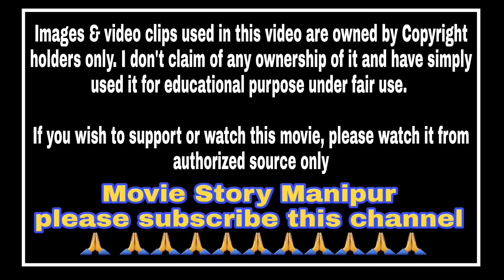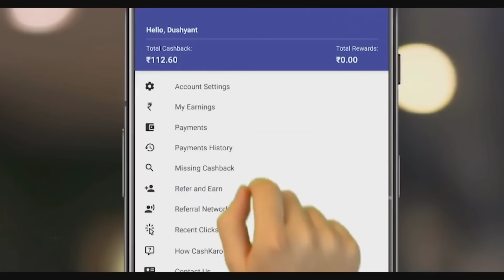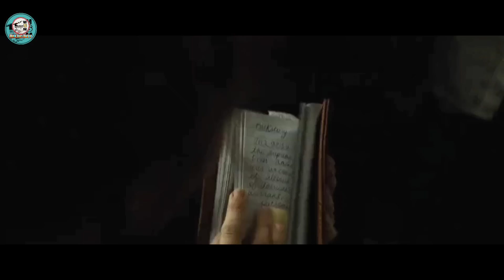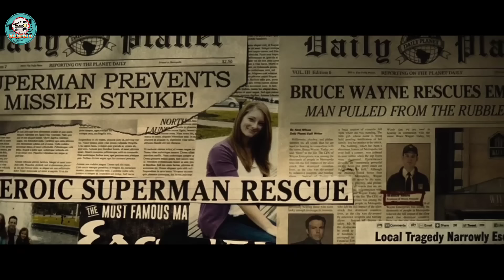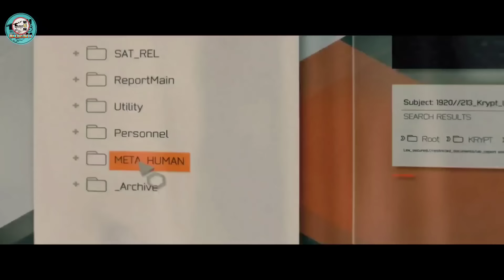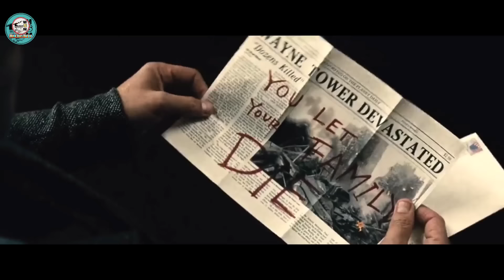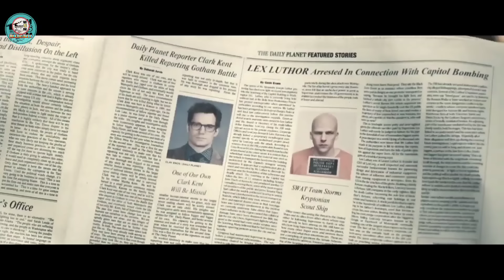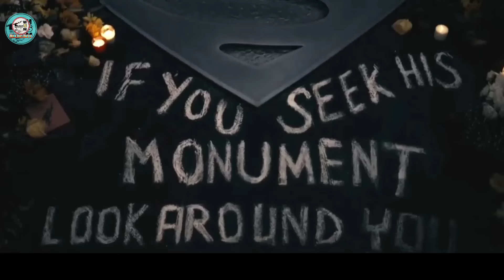"Batman V Superman" Explained in Manipuri || Action \Adventure, Superhero movie explained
OR
 Download the CashKaro app from the Playstore or the App Store and use refer code –  MANIPUR25

Batman V Superman: Dawn of Justice(2016) Action/adventure, Superhero movie explained in Manipuri. "Batman V Superman" story summarized with a complete ending in Manipuri explanation.

Synopsis:

Credits :
Images and footages source:

Thanks,
Shanjit Sharma